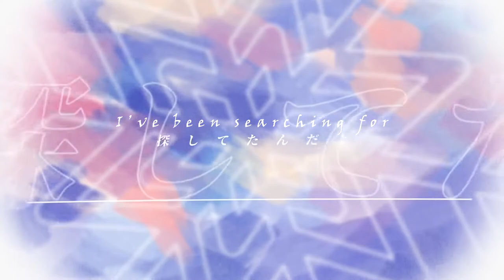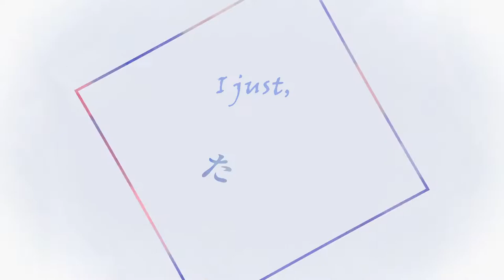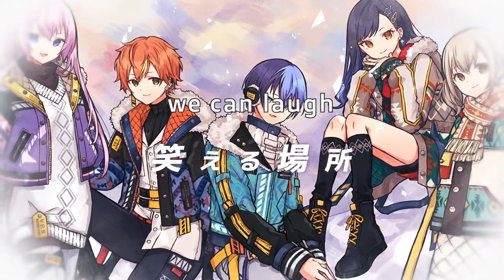[ENG SUB] Mirai / ミライ by Yuukisan ft. Vivid BAD SQUAD [Project Sekai]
Translation credit: Hiraethie